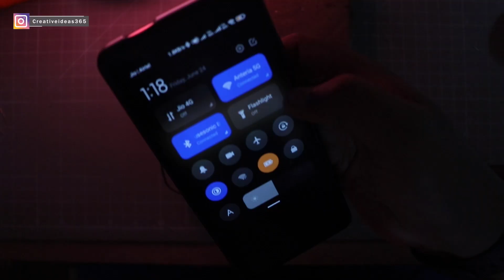Electronics Project with Transistor [LATEST]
In this video, I will show you the Simple variable Dual LED Flasher Circuit with LDR and Dual BC547 Transistor

Needed Components Online Link About Simple Electric Project using LED, Resistor, Capacitor:

Amazon US:
555 Timer
Push Button
18650 Battery
18650 Battery Holder
3W LED
10MM LED

Amazon India:
555 Timer
Push Button
18650 Battery
18650 Battery Holder
3W LED
10MM LED

**Note: Use a heat shrink tube to make all connections Secure.

Time Straps:
00:00 Simple variable Dual LED Flasher Circuit with LDR
05:14 Testing of Simple variable Dual LED Flasher Circuit

Cheers!